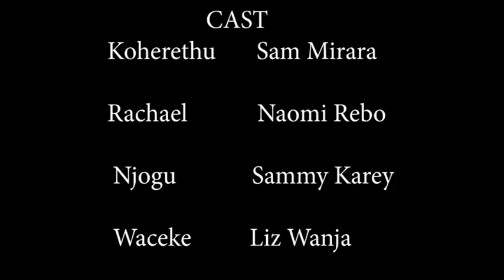ATHURI GUCENJANIA ATUMIA PART 2